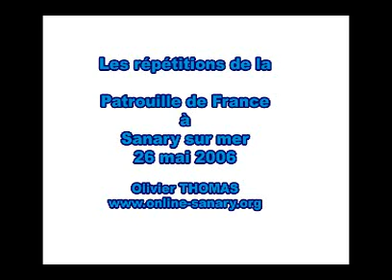Patrouille de France à Sanary (2006)